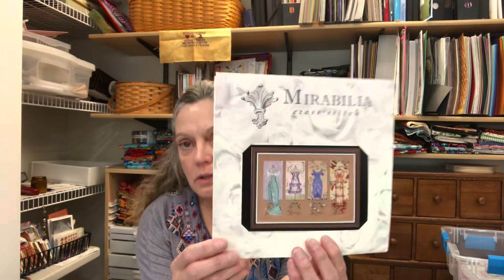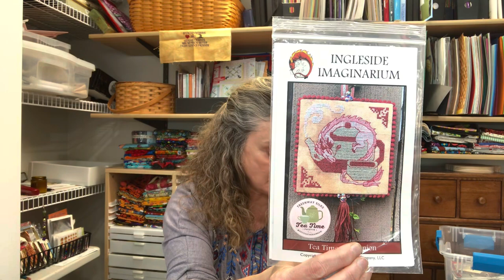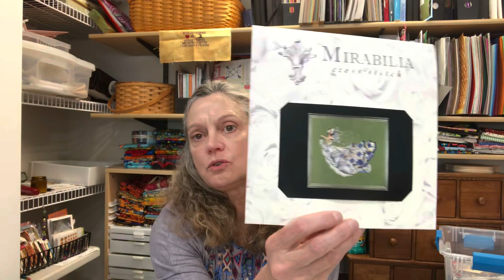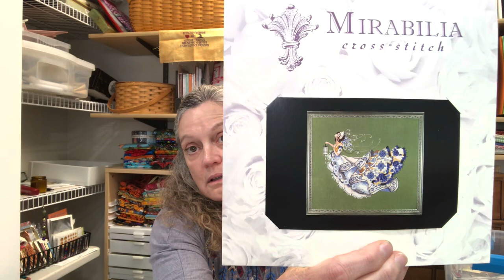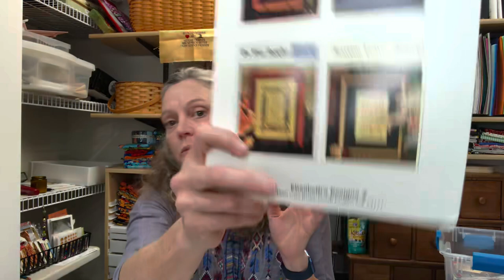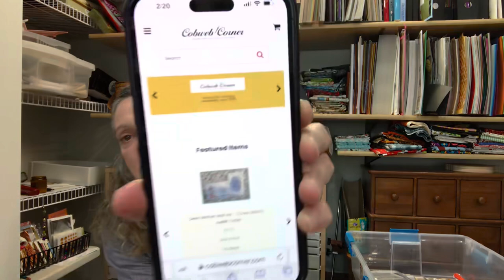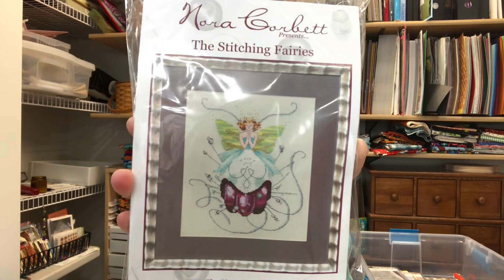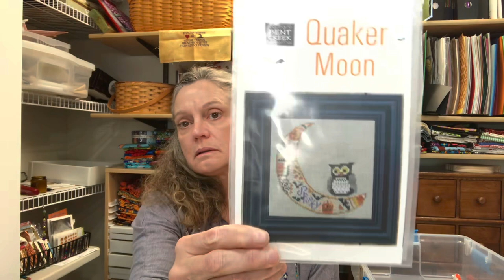FlossTube #82: Travel journal day 2, A finish and WIPS, Farming coming up, new shop inventory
Cobweb Corner Cross Stitch: Supporting the stitching community through our online shop since 2001.

Contact Carla:
Carla Ekman

Contest Rules:
Winner is chosen randomly when the next FlossTube video is posted via YouTube Random Comment picker. The selection is made based on the keyword required for the item being offered.